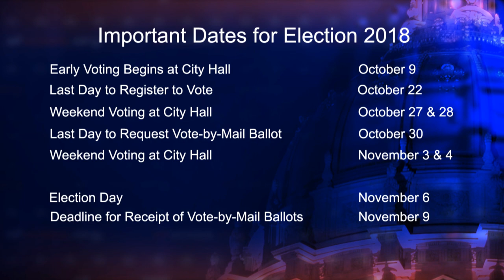Phil Kim - Candidate for Board of Education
Phil Kim - Candidate for Board of Education, speaks about his candidacy and important issues facing San Francisco.